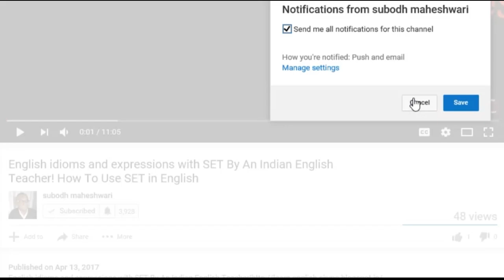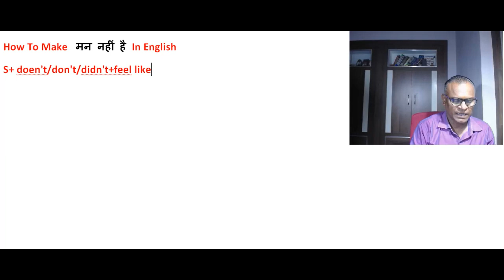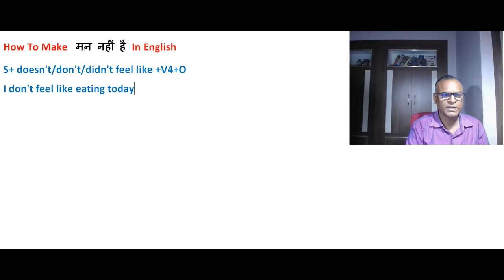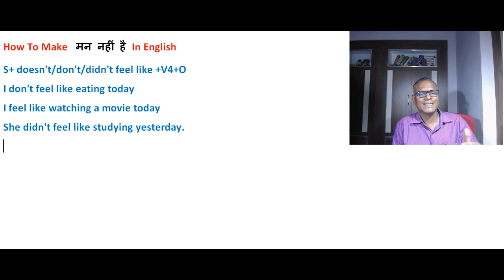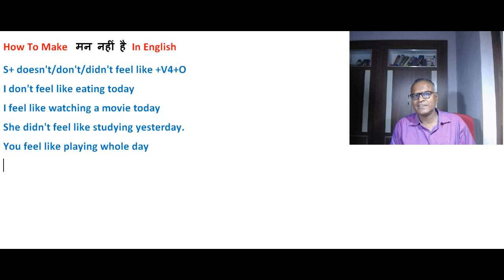How To Make मन नहीं है In English Through Skype Online With Indian Accent!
How To Make मन नहीं है In English
S+ doesn't/don't/didn't feel like +V4+O
I don't feel like eating today
I feel like watching a movie today
She didn't feel like studying yesterday.
You feel like playing whole day